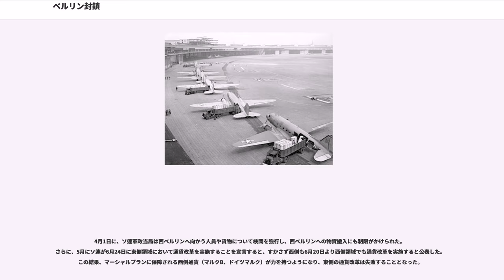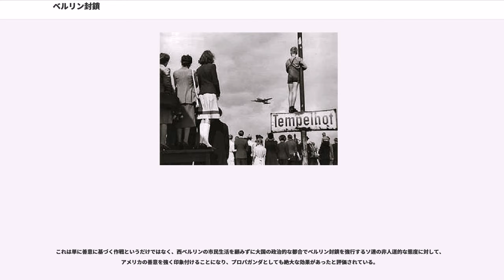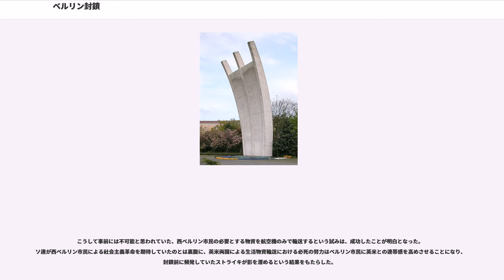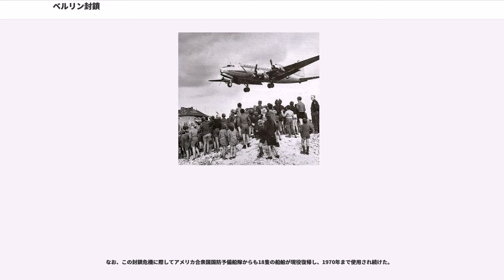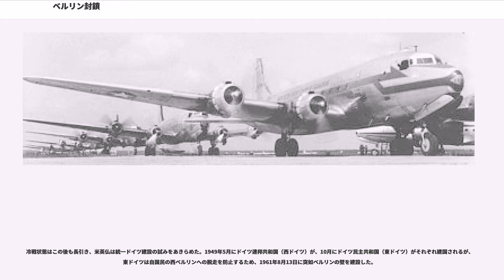ベルリン封鎖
ベルリン封鎖（ベルリンふうさ、）は、第二次世界大戦終結後の1948年6月、ソビエト連邦政府が西ベルリンに向かう全ての鉄道と道路を封鎖した事件である。冷戦初期を象徴する出来事である。

第二次世界大戦の戦局が連合国軍に優勢になると、連合国では戦後処理に関する協議が開始された。1943年10月にはモスクワで英米ソの3か国による戦後処理についての外相会談が行われ、ドイツの無条件降伏とナチ政権の潰滅、3か国による暫定分割統治、復興協議機関としてのFACの設立などが合意事項として決定され、テヘラン会談で具体的なガイドラインが定められた。

1944年1月の第一回FAC会議で、イギリスのクレメント・アトリー副首相からドイツ領土、および特別地域として扱われた首都ベルリンの共同統治案が出され、承認されたのち9月に調印される。1944年には共同統治機関として、軍政司令部や管理理事会が設立された。1945年に入ってフランスが解放されると、共同統治国にはフランスが加えられて4か国になった。

1945年4月30日、ドイツでは総統アドルフ・ヒトラーが自殺し、5月にはドイツは連合国に無条件降伏した。先立ってソ連軍が占領状態に置いていたベルリンには各国の駐留軍が進駐するが、独ソ戦の賠償や自国の支配圏の拡大を望むソ連政府は、西側の進駐を妨害するなど非協力的で、西ベルリン地域ではソ連の秘密工作や不法行為も起こっていた。東ベルリンはソ連、西ベルリンは米英仏の3か国が統治し、実質的に2分割された。西ベルリンの周囲は全てソ連統治下のため飛地状態となった。

賠償問題などを巡り、7月のポツダム会談を最後に米ソ両国が相互不信となると、共同統治は米英仏の西側諸国と、それに対するソ連との間における対立を生じ、ベルリン市内の東西境界地域は緊張することになった。ドイツの新政府樹立がフランスの拒絶で頓挫すると、アメリカは世界政策として共産主義勢力の封じ込め（トルーマン・ドクトリン）を掲げ、1947年6月にはジョージ・マーシャル国務長官がヨーロッパへの経済支援（マーシャル・プラン）を発表し、イギリスとフランス（そして西ドイツ）などによる親米国家群による対ソ共同戦線を構想した。これにソ連のヨシフ・スターリンは、共産主義国家の連帯組織としてコミンフォルムを結成して対抗した。

1948年になると、分割占領された首都の全体をどこが支配するのかを巡って対立が起こった。さらにソ連はドイツとの戦争で甚大な被害が出ていたため取れるものは全てとるという方針をとったことから、早期復興を目指す西側3か国と対立した（当初はフランスもドイツに早期の賠償を課す方針だったが、ソ連への対抗上米英と同調せざるを得なくなった）。そのような対立の中、ソ連は西ベルリンへの交通制限を西側へ通達した。

4月1日に、ソ連軍政当局は西ベルリンへ向かう人員や貨物について検問を強行し、西ベルリンへの物資搬入にも制限がかけられた。さらに、5月にソ連が6月24日に東側領域において通貨改革を実施することを宣言すると、すかさず西側も6月20日より西側領域でも通貨改革を実施すると公表した。この結果、マーシャルプランに保障される西側通貨（マルクB、ドイツマルク）が力を持つようになり、東側の通貨改革は失敗することとなった。

反発を強めたソ連側は、6月24日より西ベルリンへの陸路の完全封鎖を実施。西ドイツとの間を結んでいた4本の鉄道は閉鎖され、東ベルリンとの間を結んでいた地下鉄も運休し、エルベ川と運河を経由した船舶輸送も停止され、西ドイツとの間を結んでいた4本のアウトバーンも閉鎖され、国境の検問所にはバリケードが設置されて物流を完全に停止させた。東側占領地域からの西ベルリンへの電力供給も停止された。さらに政治宣伝を行い、西ベルリン市民の取り込みを図った。ソ連側は、物資不足に反発した西ベルリン市民により暴動やストライキが発生し、やがて社会主義革命が発生することを期待していた。そして、西側に西ベルリンの支配を放棄させることを狙っていた。

この状況でもソ連側は、西側占領地域及び西ドイツ国内から西ベルリンまでの航空路については封鎖しなかった。これは1946年2月の取り決めにより、西側からベルリンまでの3本の空路、通称「ベルリン回廊」は、西側諸国による自由な利用が認められていた上に、西ベルリンに居住する市民は200...